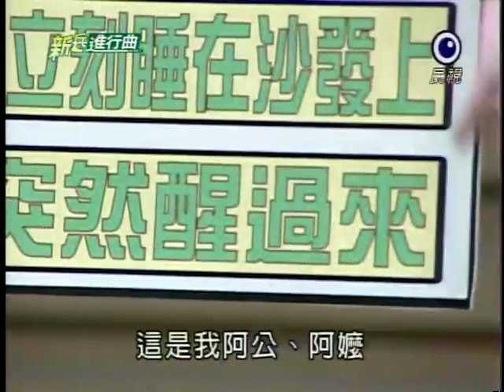[艾成] 20111006 新兵進行曲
來賓：我可能不會愛你演員